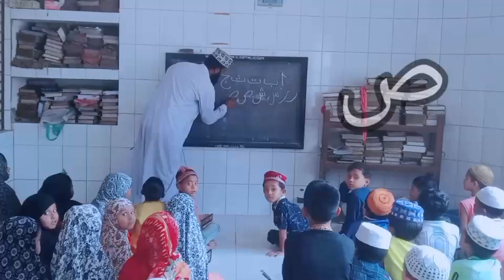কোরআন শিক্ষা-১২। আরবি হরফ শিখা। দুনিয়ার উত্তম শিক্ষা। ছোট্ট সোনামণি দের আরবি অক্ষর চেনা ও শিক্ষা।